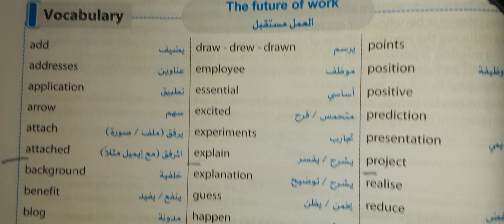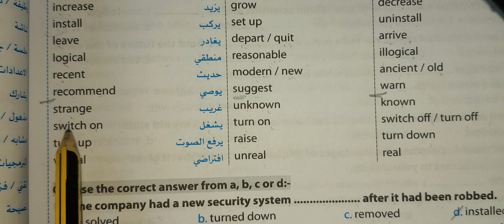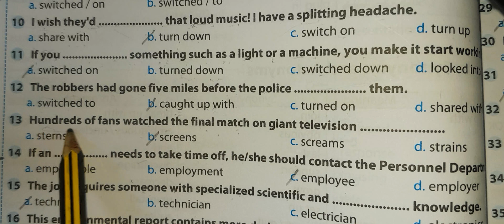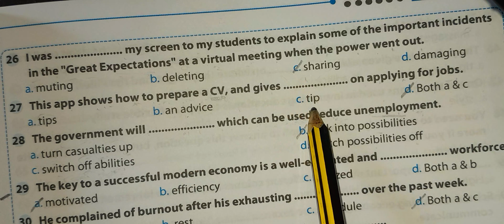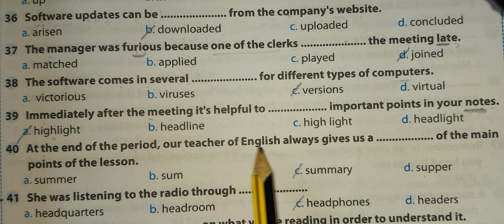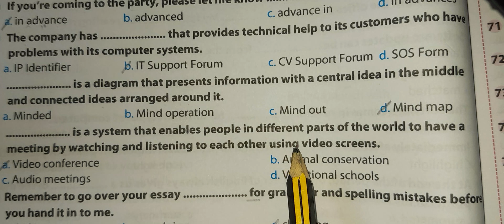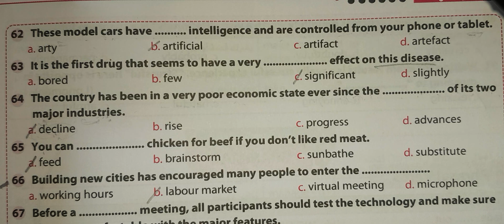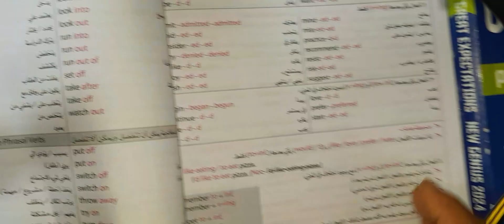شرح + حل الدرس الأول unit 5 ( المراجعة النهائية ) كتاب New Genius | انجليزي تالتة ثانوي 2024